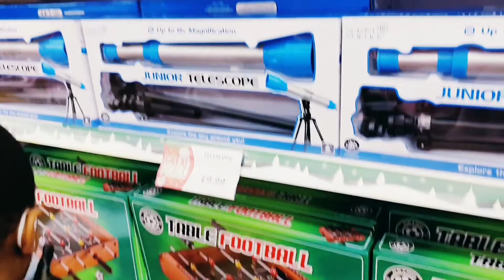Comdian sirone vlog lockdown LOCKDOWN VLOG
Hello guys..

 This is my walk about during the Uk 2nd pandemic lockdown and part of my xmas toys shopping, however, most of the shops are closed due to Covid19. Please guys stay safe and stay alive..🙏🙏